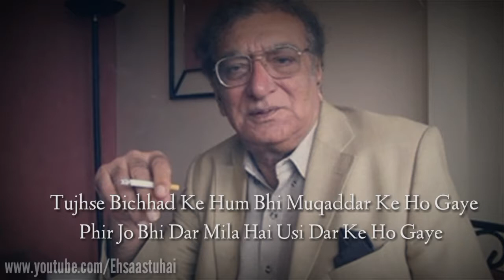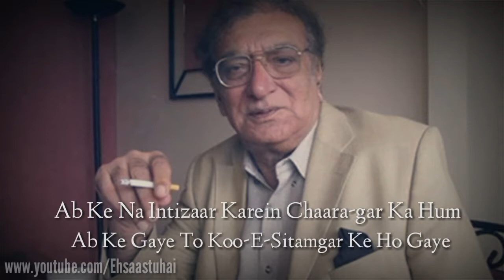Ahmad faraz best sad shayari || Tujhse bichad ke hum bhi A beutiful sad shayari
तुझसे बिछड़ के हम भी मुकद्दर के हो गये
फिर जो भी दर मिला है उसी दर के हो गये

फिर यूँ हुआ के गैर को दिल से लगा लिया
अंदर वो नफरतें थीं के बाहर के हो गये

क्या लोग थे के जान से बढ़ कर अजीज थे
अब दिल से मेह नाम भी अक्सर के हो गये

ऐ याद-ए-यार तुझ से करें क्या शिकायतें
ऐ दर्द-ए-हिज्र हम भी तो पत्थर के हो गये

समझा रहे थे मुझ को सभी नसेहान-ए-शहर
फिर रफ्ता रफ्ता ख़ुद उसी काफिर के हो गये

अब के ना इंतेज़ार करें चारगर का हम
अब के गये तो कू-ए-सितमगर के हो गये

रोते हो एक जजीरा-ए-जाँ को "फ़राज़" तुम
देखो तो कितने शहर समंदर के हो गये

Search Quarries

Ehsaastuhai
loveshayari
dhokashayari
bewafashayari
sadloveshayari
hindishayari
urdushayari
whatsappshayaristatus
trueloveshayari
painfullloveshayari
newshayarihindi
heartbrokenshayari
breakupshayari
sadshayari2018
sadloveshayariforgfbf
dhokashayariforgfbf
sadmissyoushayari

Last videos-